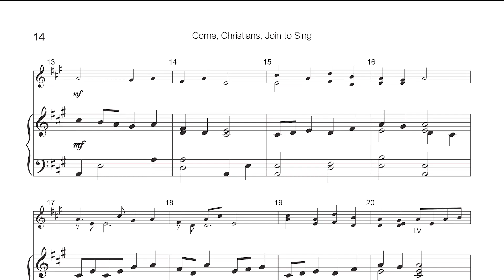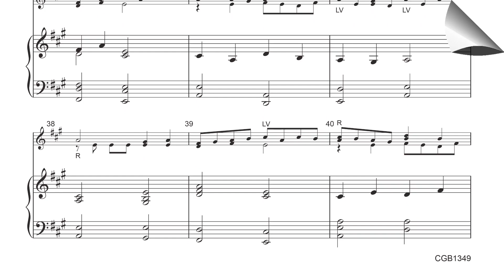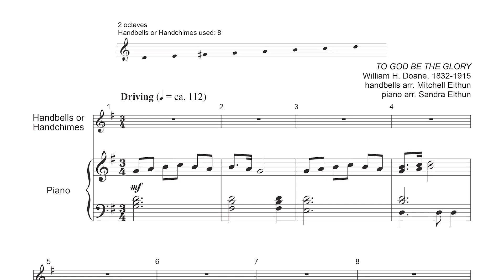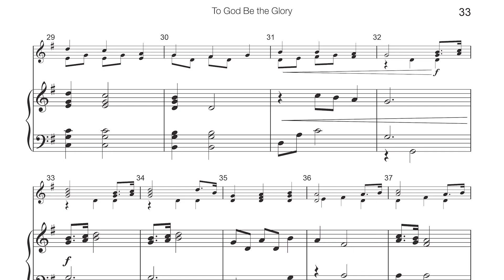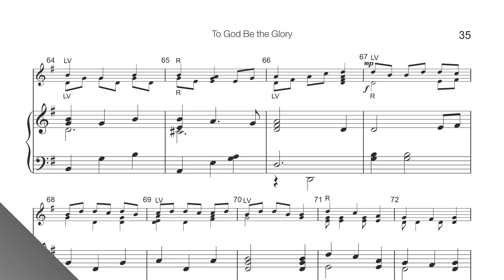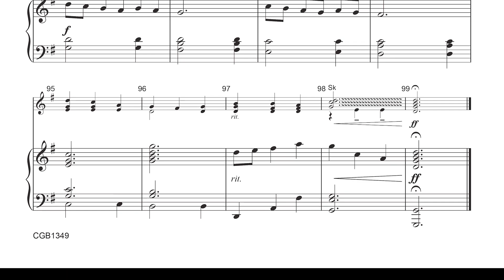CGB1349 Give God the Glory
This latest collection from Sandra and Mitchell Eithun contains five uplifting hymn arrangements for 8 handbells and optional piano. To purchase